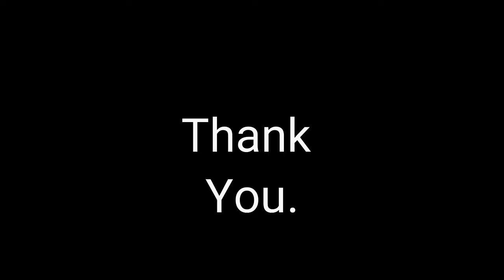2013 robalo r200 - lake st clair april 2017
2013 robalo r200 cc April 2017 Fishing lake st clair monster 21inch smallmouth bass